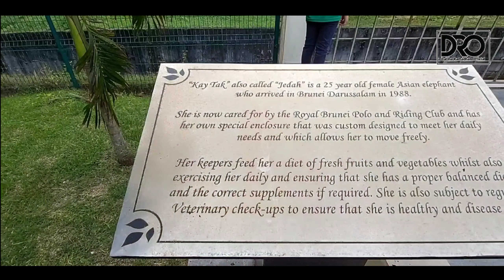🔴 TONTON SEKARANG || PERTAMAKALI MELIHAT GAJAH MAKAN ROTI DAN MANDI "PANTAI TERINDAK"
Edisi liburan ke pantai terindak jerudong brunei darussalam, menyaksikan gajah makan dan mandi

PELAJARAN#HIBURAN#TUTORIAL EDITING VIDEO#LIRIK LAGU#VLOG#